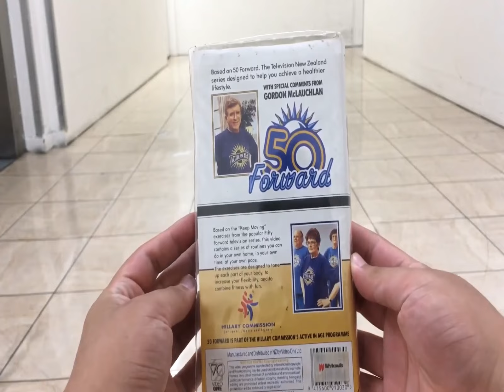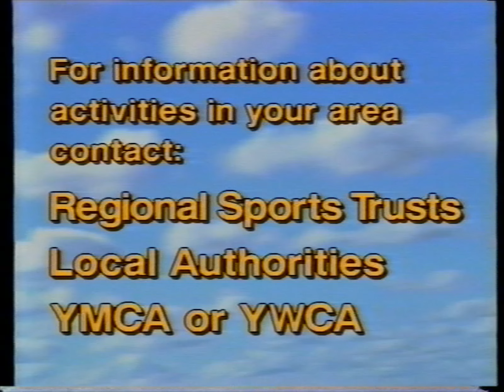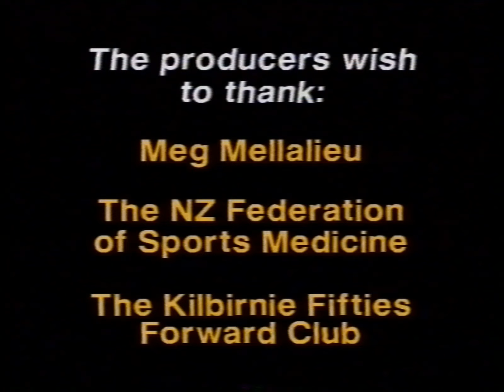Opening and Closing To "50 Forward" VHS New Zealand (1990s)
Opening and Closing
with Color Bars Screen of Death!